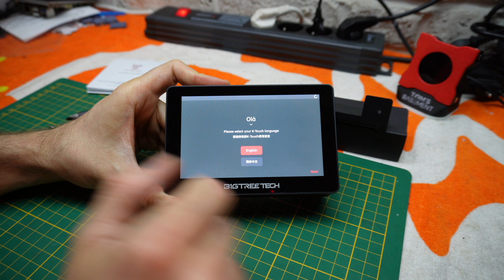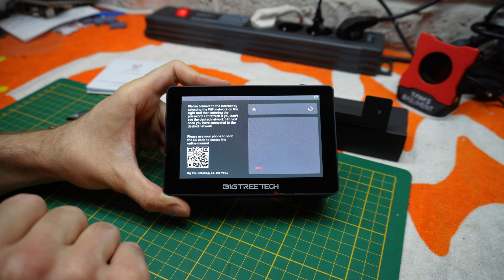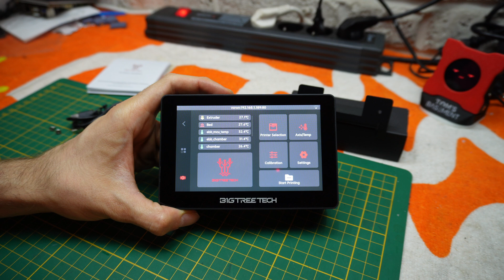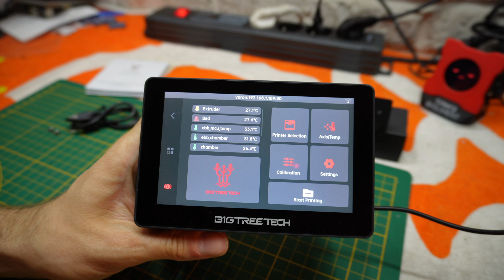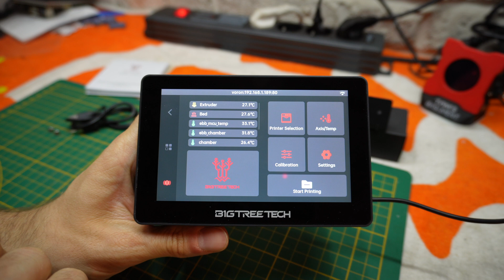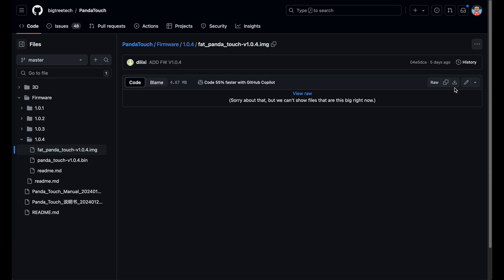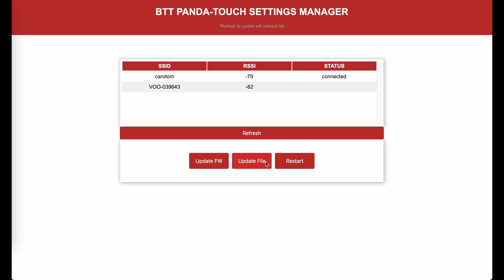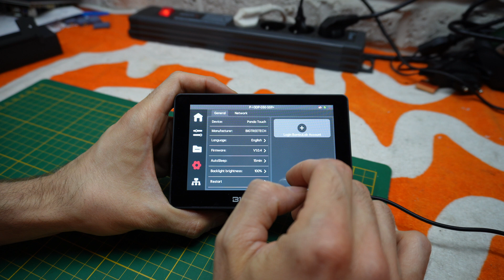Gérez vos imprimantes 3D SANS FIL avec les K-Touch et Panda Touch : Gadget ou pas ? + CONCOURS 🎁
Voici le nouveau venu dans la gamme de @bigtreetech5117 : le K-Touch, un écran permettant de contrôler votre imprimante sous Klipper à distance.
Mais ce petit écran cache plusieurs secrets : notamment une batterie mais aussi et surtout un firmware interchangeable permettant de le convertir en Panda Touch pour contrôler vos imprimantes de chez Bambu Lab et inversement !
Dans cette vidéo, je vous montre comment fonctionne ce petit appareil, à vous ensuite de juger s'il peut vous être utile ou pas !

Si vous voulez vous en procurer un, ça se passe

🍀 Pour participer au concours :
1️⃣ Être abonné à la chaîne (honte sur vous si vous ne l'êtes pas déjà 😇)
2️⃣ Aimer cette vidéo et/ou laisser un commentaire
3️⃣ Rendez-vous sur mon groupe d'entraide Facebook pour liker la publication suivante

Chapitres :
00:00 Intro
00:29 C'est quoi le K-Touch et le Panda Touch ?
01:33 Contenu de la boîte
02:00 Présentation du matériel
02:40 Découverte de l'interface
07:15 Mon avis sur le K-Touch
07:57 Passer du K-Touch au Panda Touch et mettre à jour
09:27 Présentation de l'interface Panda Touch
10:47 Conclusion
11:39 Concours